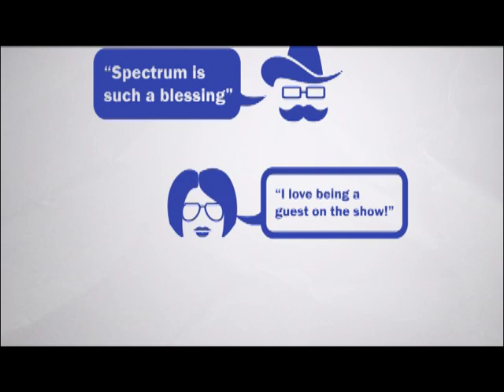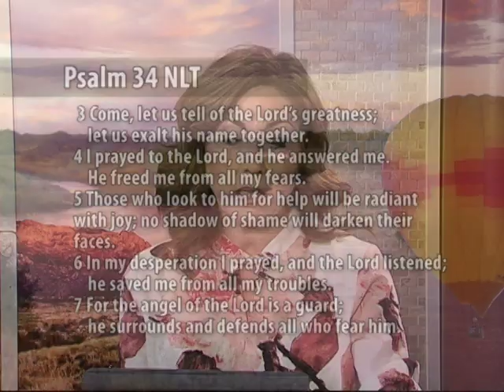Spectrum Daily 07 2 19 Christina Daly